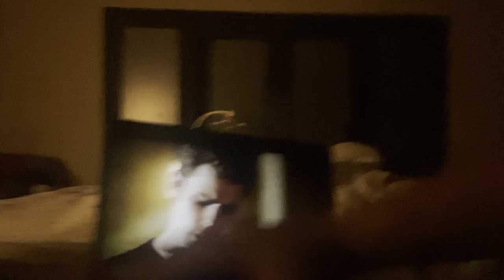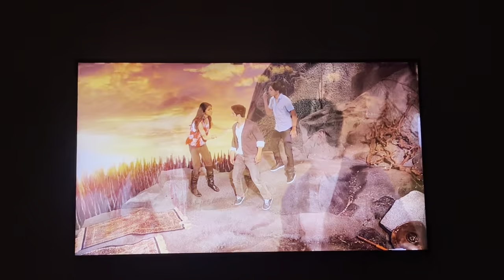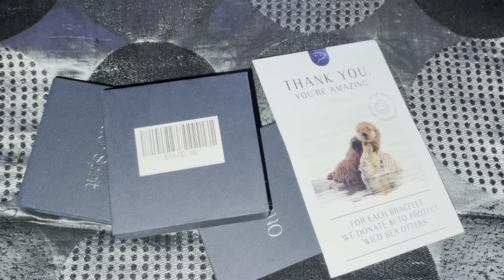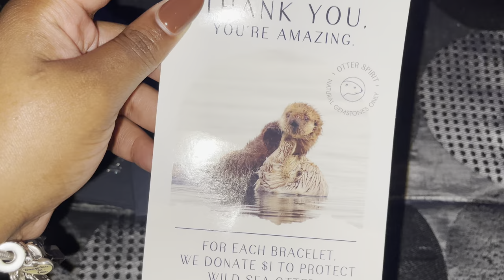VLOG: New Tattoos! + New Salon Space & Renovations + Life as a Uni student & More! | Shanida Mckay